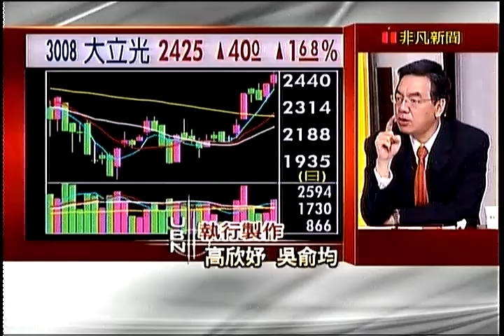錢線百分百6 20141126